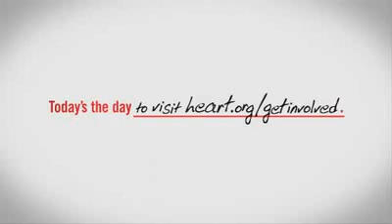Sugarloaf shores Florida Bankruptcy Lawyers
Call filing bankruptcy chapter 7 filing for bankruptcy chapter 13 Chapter 7 Bankruptcy Attorney Chapter 13 Bankruptcy Lawyer chapter 11 bankruptcy laws Sugarloaf shores Florida